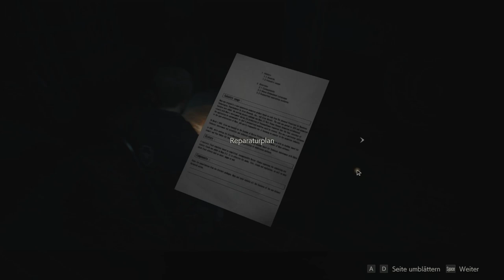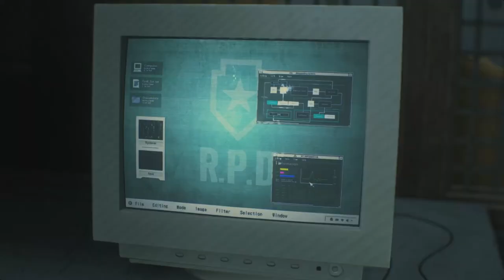RESIDENT EVIL 2 #09 🧟🏽 Rätselspaß im Uhrenturm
Resident Evil 2 Remake Part 9 Rätselspaß im Uhrenturm